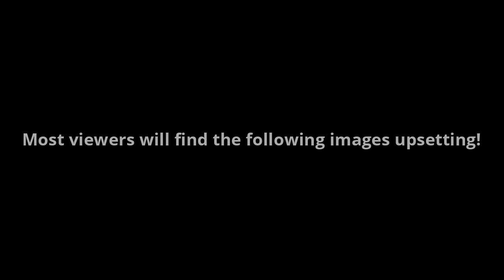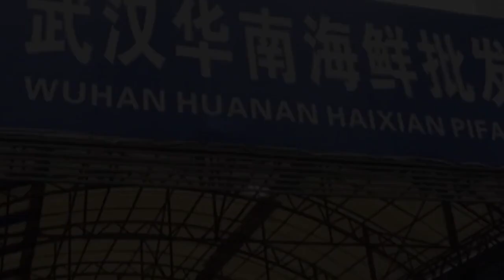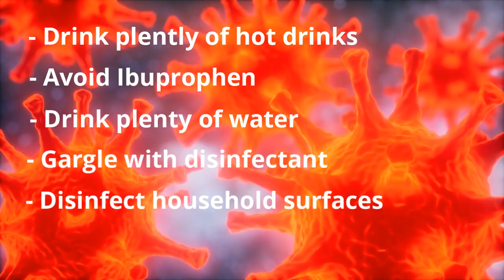The Covid 19 Pandemic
What will arguably go down in history of one of the worst pandemics since the Black Plague. A log of where we're up to so far and what we can do to stay safe.